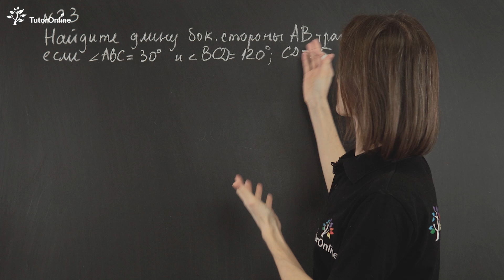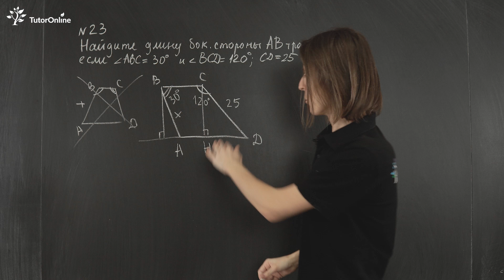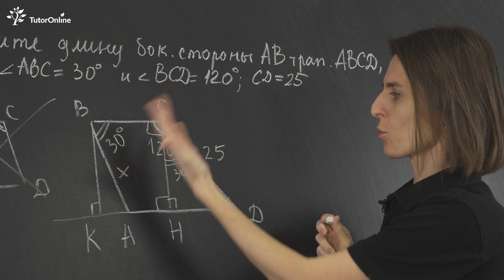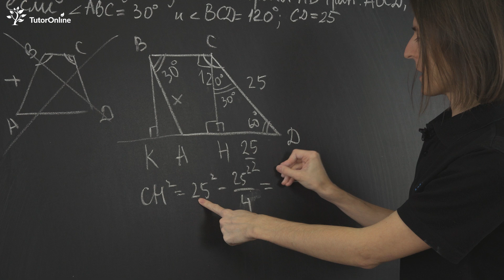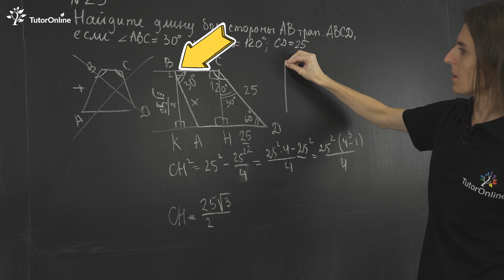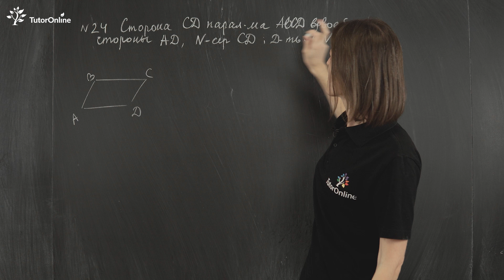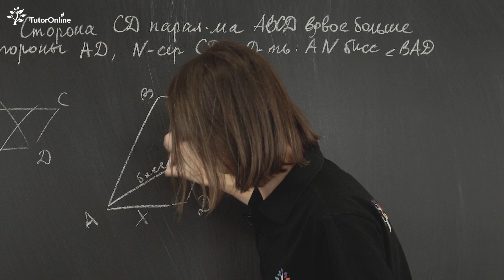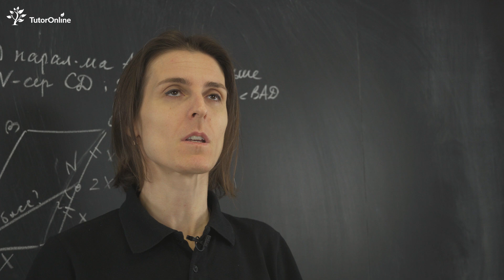ОГЭ по математике 2022, вторая часть, задание №23 и №24 | Математика TutorOnline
Сегодня продолжим разбираться, как решить геометрию в первой части ОГЭ. Рассмотрим задания № 23, 24 и разберем типичные ошибки у учеников. Решай вместе с нами и пиши комментарии: помогло ли тебе это видео?

Содержание видео:
0:00 Вступление
0:37 Задача №23
6:58 Задача №24
9:54 Итог